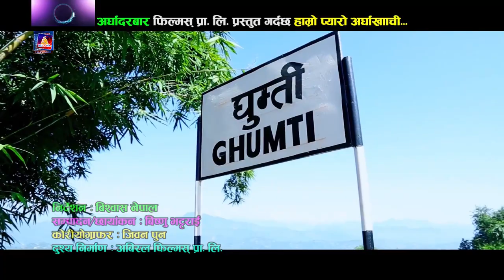कार्यक्रम लोक छहारी